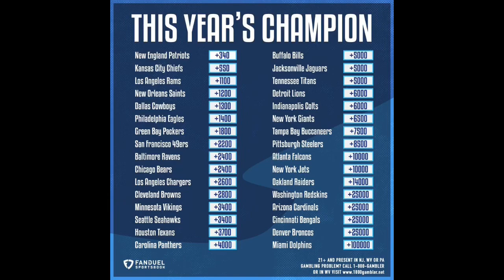Lions Super Bowl Odds RISE! Stafford Next Gen Stays AGGRESSIVENESS! Detroit Lions Talk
Detroit Lions Talk
Detroit Lions Talk
Detroit Lions Talk w/DoseOfDion